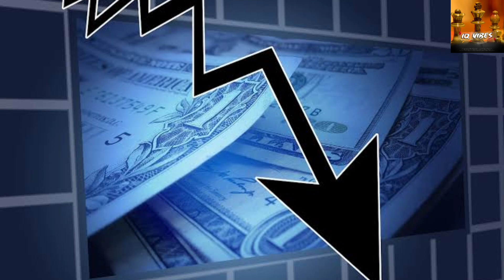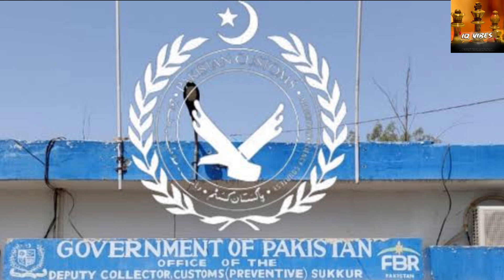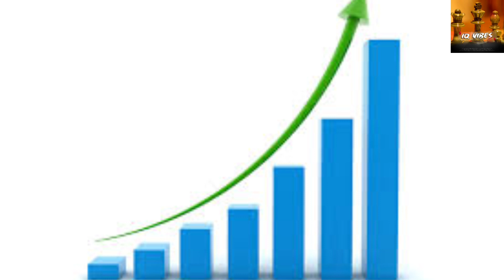How Pakistan can attain benefits through barter trade with eastern countries | IQ Vibes| C affairs